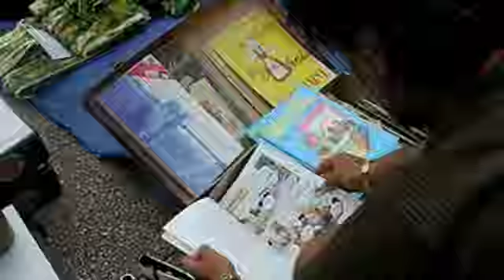Vide grenier - Hyères 2009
vide grenier